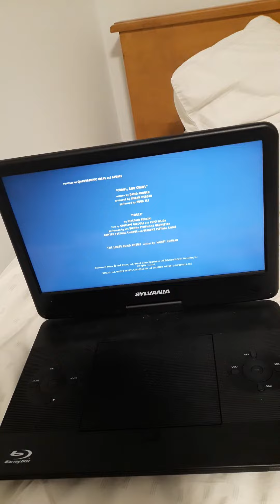closing to quantum of solace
end credits james bond will return mgm dvd digital